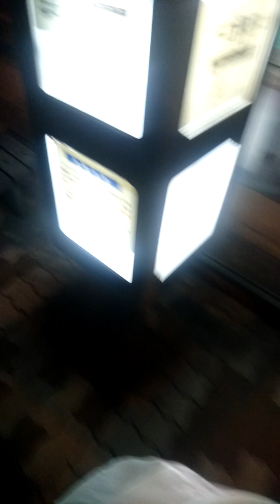2023年10月18日